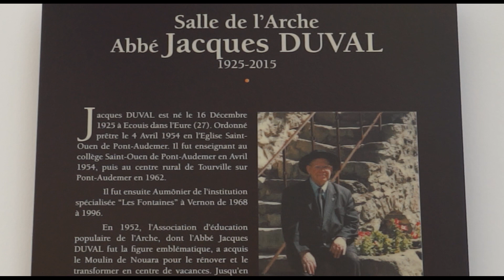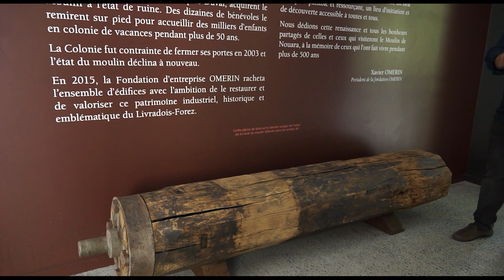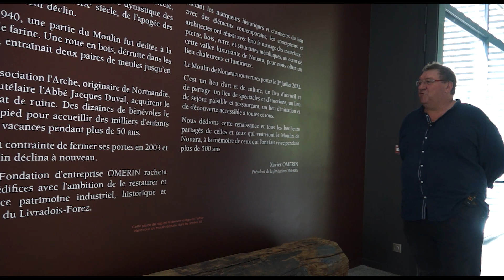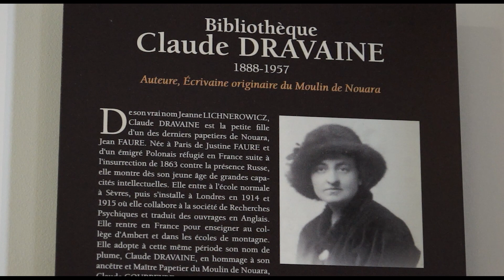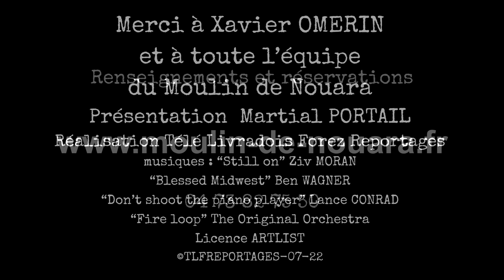Lieu culturel en Auvergne, séminaires, hébergements, le Moulin de Nouara à AMBERT est le lieu idéal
Dans notre rubrique "Mémoires de Territoire", TLF REPORTAGES vous présente le Moulin de Nouara à AMBERT (63), un lieu à l'histoire très riche qui vient d'être réhabilité par la Fondation Omerin, et qui va vite devenir un incontournable du Livradois-Forez pour ses rendez-vous culturels, ainsi que pour toutes ses prestations en accueil d'entreprises, en hébergement de familles ou de groupes. Nous vous souhaitons une belle balade au Moulin de Nouara que nous présente Xavier OMERIN au micro de Martial PORTAIL !

Regardez une autre vidéo de TLF REPORTAGES : AMBERT Mystérieux et Légendaire !